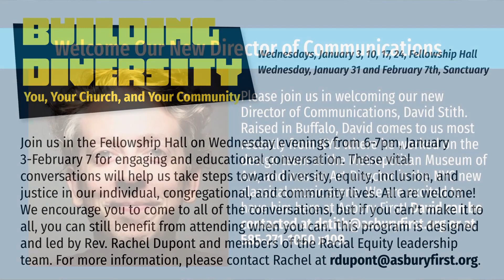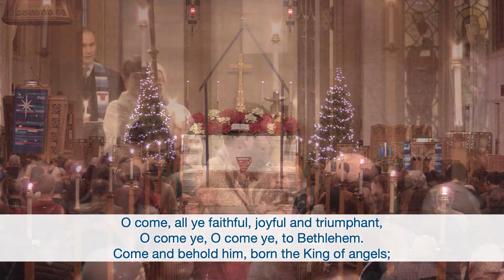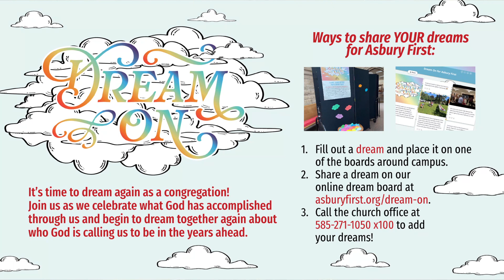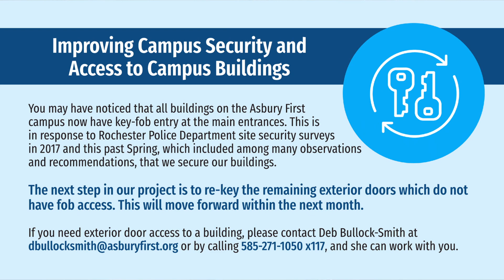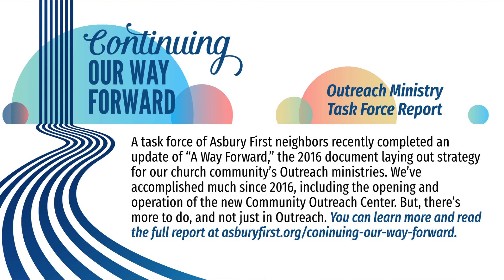Christmas Eve 2023 -- Children's Pageant Service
at Asbury First United Methodist Church